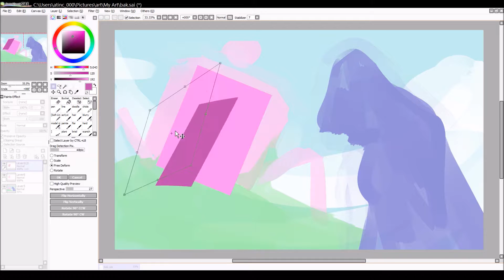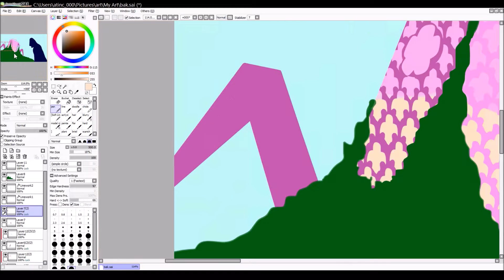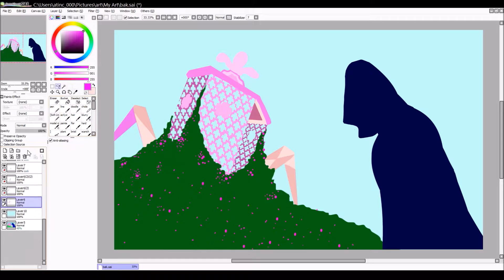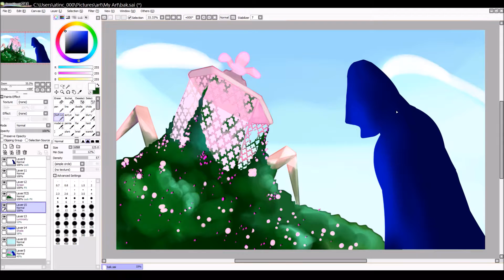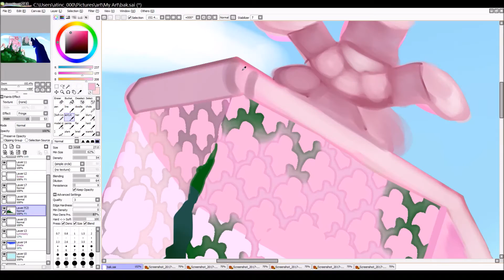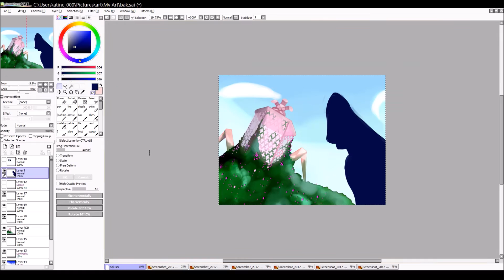[SU spoilers] Palanquin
I really love blue and I wanted to practice other non human stuff so why not the palanquin

Art amino : mischievousdoodles